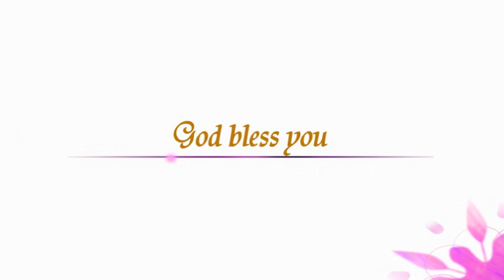REFLECTION SERIES WITH VERY REV. FR. EMEM UMOREN, HOLY THURSDAY, YEAR C